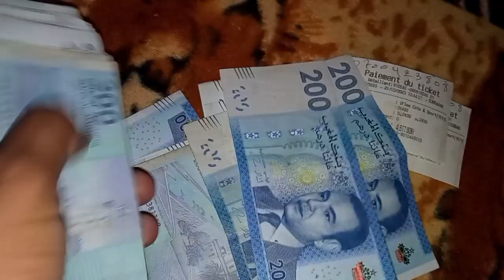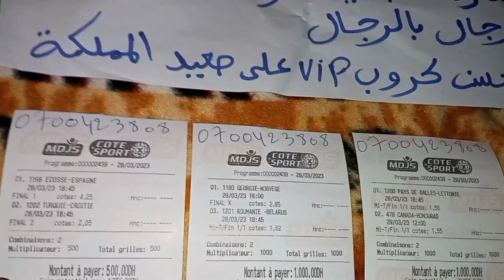توقعات مباريات يوم الاربعاء 29/03/2023 cote sport 1xbet Today's match predictions اغاراس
الكوطي المعجزة
الرجال بالرجال ترقبوا سهرة ليلة الاربعاء
اغاراس اغاراس هو الشعار ديالنا ديما